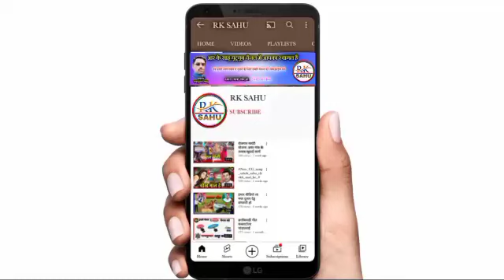एक बार बता दे ओ Princ Diwana New Cg Song Ak Bar Bata De O Cg Song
song,,।          Tor Bar Upaas Rahav
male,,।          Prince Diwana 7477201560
fimale।
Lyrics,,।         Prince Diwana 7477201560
Ricording।  Hariom Studio Kawardha
music,,।        Golu Bachkar
Editing।         Ramkumar Sahu
Language।   Chhattisgarhi
Genral।         Original
Camra।         Abhijit Bharti
Coriyografer    Sanju Khande

Kalakar।    Abhijit Bharti & Puja Mahanand

Chhattigarhi Suva Geet CG new panthi Geet CG new hd video 4k video Chhattigarhi full hd vedio new hindi song Chhattigarhi lok geet new cg geet sangit cg folk song CG new said song romantic CG new all tik tok 2021 song commandy new video Chhattigarhi bewafa song virah geet all album song CG new song Sunil Soni alka chandrakar Champa nisad anurag sarma Anuj sarma aaru sahu kisan sen Poonam sahu dilip ray sasi rangila sarla gandharw muskan sahu syam kuteliha kartik sahu kamni sahu gofe lal gendle rajju manchala rites manchala gore lal barman chhaya chandrakar anupama misra Santos kurre nilkamal vaisdaw dilip sadangi dukalu yadaw siw Kumar tiwari premanand Chauhan Sima kausik nitin Dube bhola Diwana Ravi josi kailash sahu Raju sahu pikku gwala gauri kasyap krisna kaurai tijan Patel payal rajput anikriti Chauhan man kuraisi risiraj panday silpa netes commadiyan budduram tondare Karan Kiran new Chhattigarhi Geet video song audio song new hd video song new song ,,,

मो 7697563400